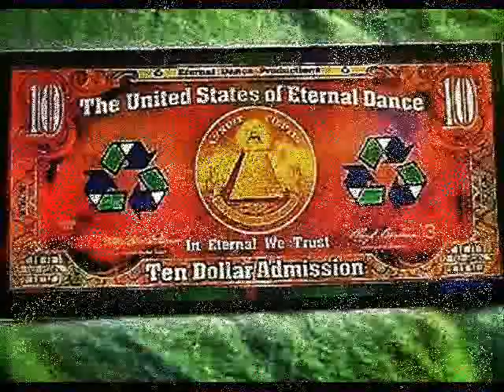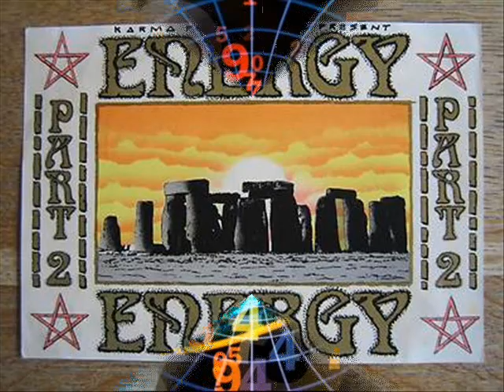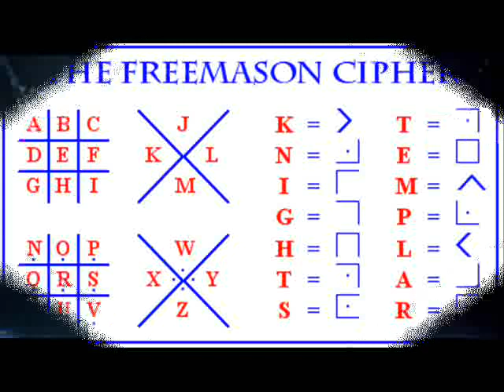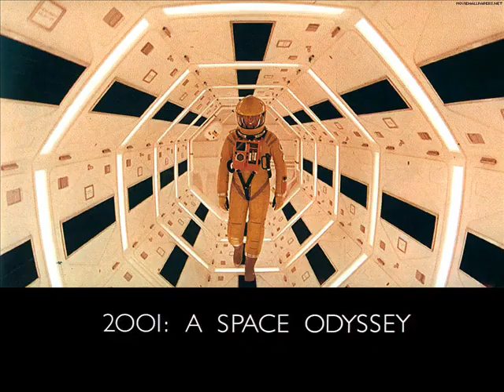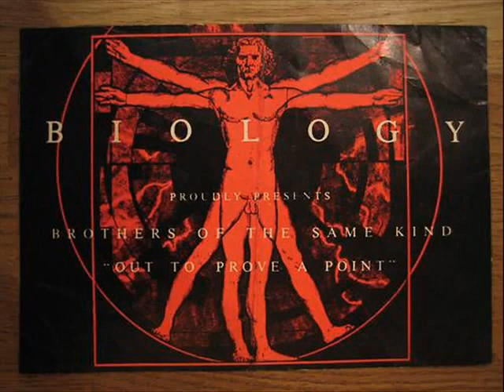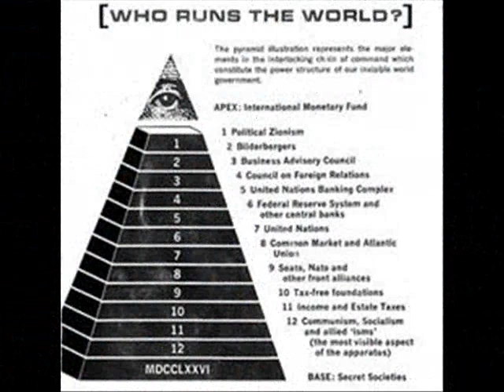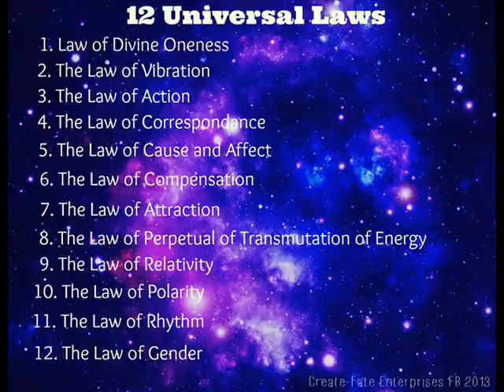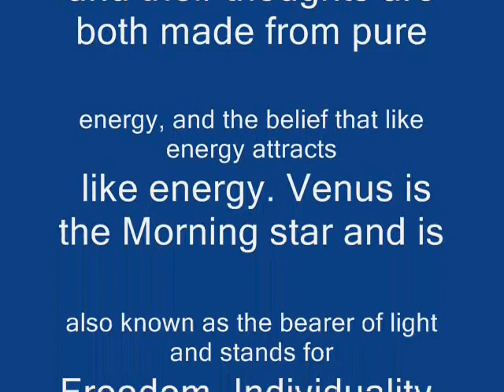Larry's Theme - No artist / Club Promo (Ibiza Club Anthem) Euro House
DJ Marc Energy. Click 'show more' for full track listing for this mix below.HOUSE, HARD HOUSE, TRANCE, HARD TRANCE, HARD DANCE, TECHNO, LATE NIGHT CLUB, AFTER HOURS, REMIX, VINYL RECORD, OLD SCHOOL, CLASSIC, ANTHEM, CLUB SCENE, WAREHOUSE PARTY, RAVE, DJ MARC ENERGY. NEW YORK - MIAMI - LONDON.

ARTIST: NEDERMAN
SONG - BUCKS YOU UP
LABEL: CASA DURA

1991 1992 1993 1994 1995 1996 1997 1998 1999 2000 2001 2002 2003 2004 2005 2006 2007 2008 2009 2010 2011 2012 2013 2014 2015